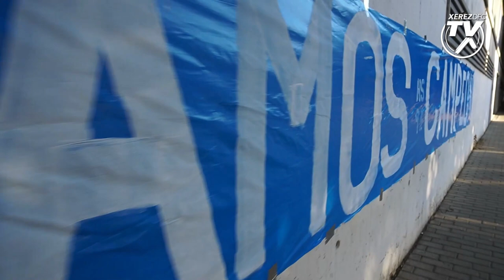Primer entrenamiento Xerez Deportivo FC preparatorio playoff